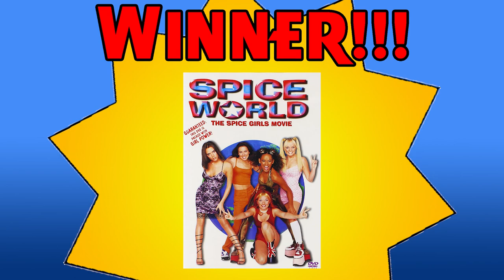Cool as Ice (1991) vs. Spice World (1997)- Hollow Victories #7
90's pop acts cash in on their 15 seconds of fame in this match up.